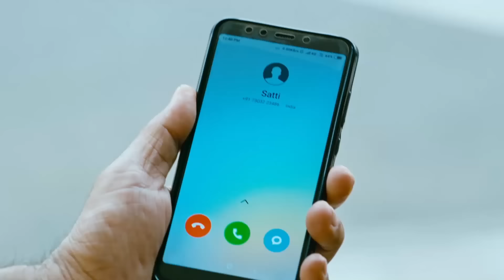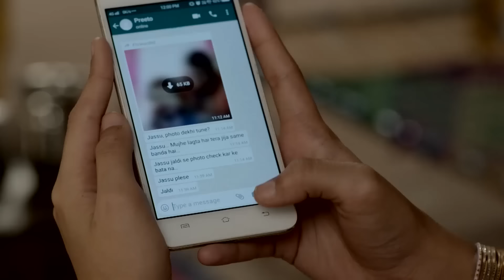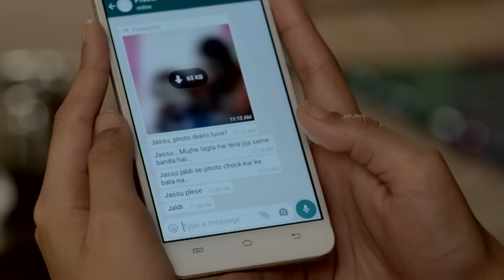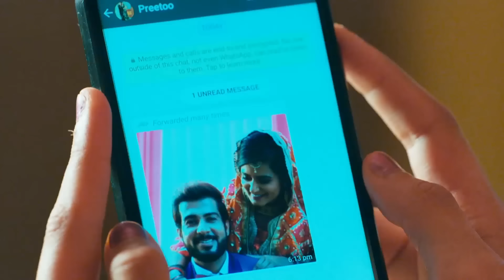مسلسل ديون الحب الحلقة 19 | Udaariyaan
سوناكشي باترا